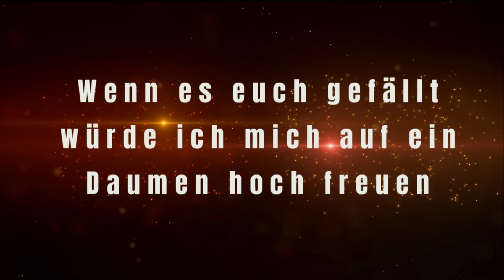Ganz Tief in meinem Herzen - Peter Sebastian & Tina Heeschen